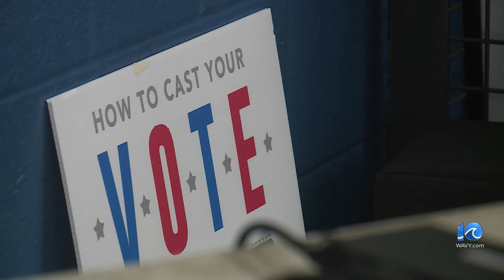In-person voter turnout low at polls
In-person voter turnout was low at polls in Virginia Beach. A political analyst said that was to be expected.